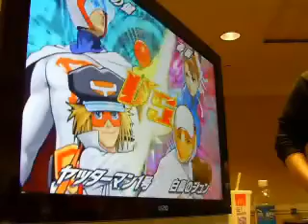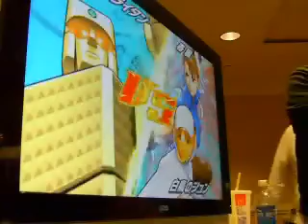Sinsation: LF 1o2 skisonic (YattaGan/GatchaKen, Lightan) vs JWong (Jun/Chun, Rock/Ryu)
Sinsation: Losers Finals 1 of 2 skisonic (Yattaman-1 Gan/Gatchman Ken, Gold Lightan) vs JWong (Gatchaman Jun/Chun Li, Rockman Volnutt/Ryu)

Sinsation Fight Klub - 02/07/09
Fairfax Marriott at Fair Oaks
11787 Lee Jackson Memorial Highway
Fairfax, Virginia 22033 USA